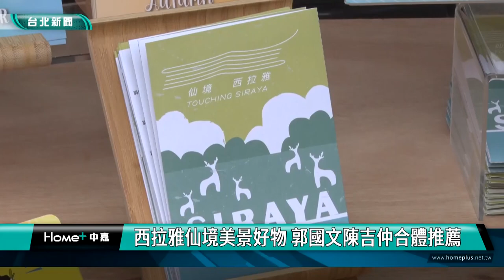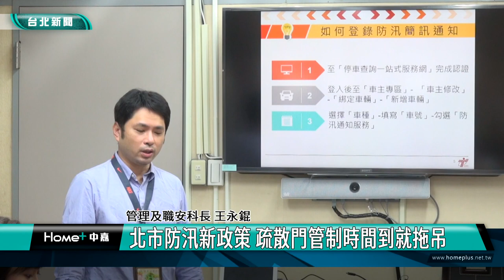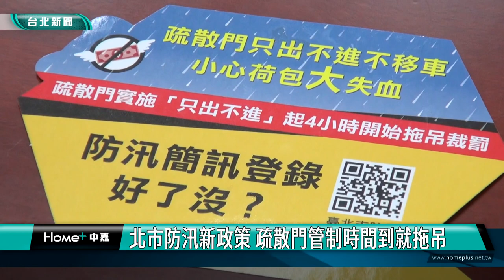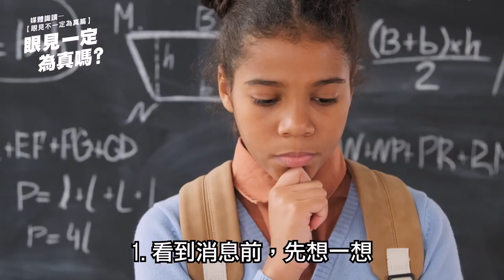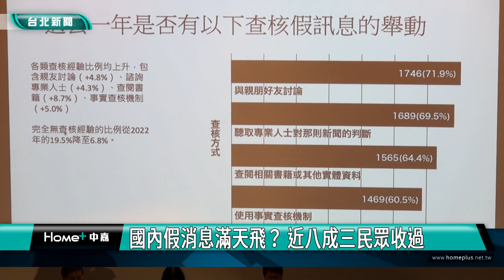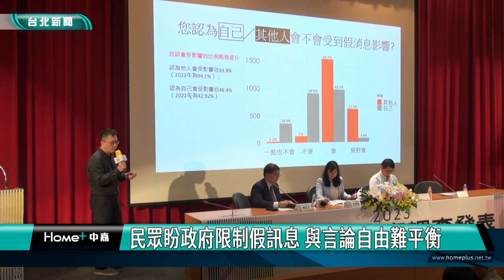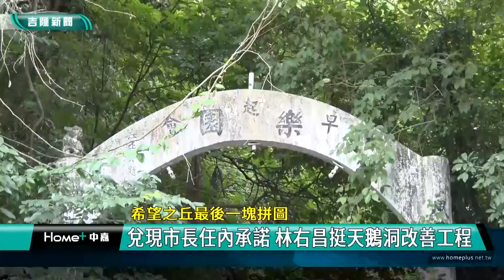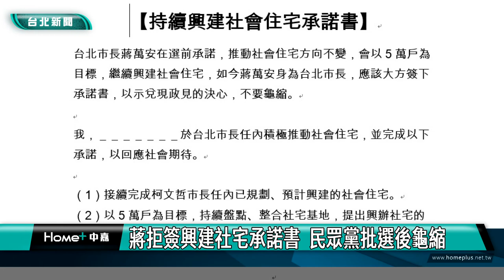中嘉台北新聞-20230606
00:20 機車道路安駕訓練  北市加碼補助1200元
08:27 西拉雅仙境美景好物 郭國文陳吉仲合體推薦
12:37 北市防汛新政策 疏散門管制時間到就拖吊
18:39 松山新移民指甲彩繪班  美學與文化交流
23:50 社區送餐活動關懷弱勢長者 盼更多團體響應
28:41 科技人成養殖漁夫 來曉峰泰國養出黃金鱸魚
33:22 國內假消息滿天飛？ 近八成三民眾收過
39:43 兌現市長任內承諾 林右昌挺天鵝洞改善工程
44:02 憂信義區天坑重演-西新里長籲市府資訊透明
47:49 蔣拒簽興建社宅承諾書  民眾黨批選後龜縮
54:34 蔡適應協調 威海營區端午連假將開放停車

臉書追起來
Home 中嘉- 吉隆有線電視

趣聞不漏接
吉隆官網(中嘉新聞)

喜歡看電視?